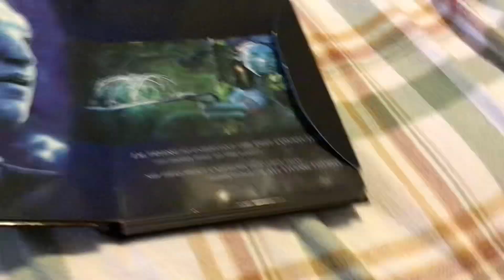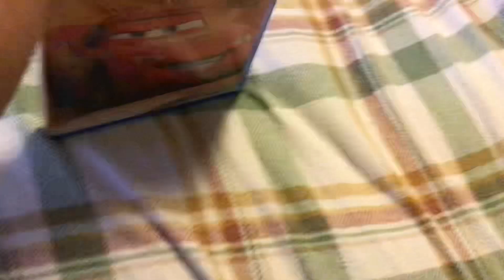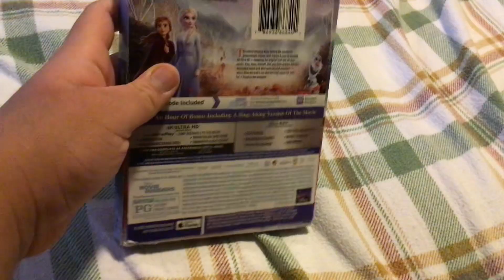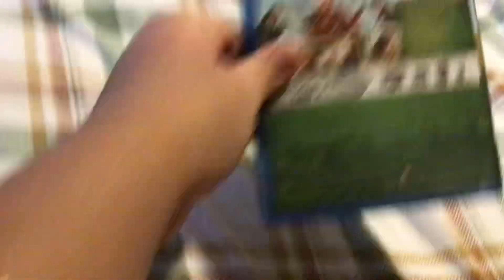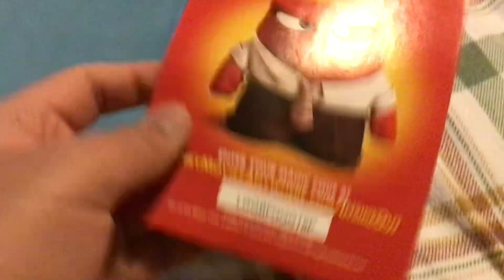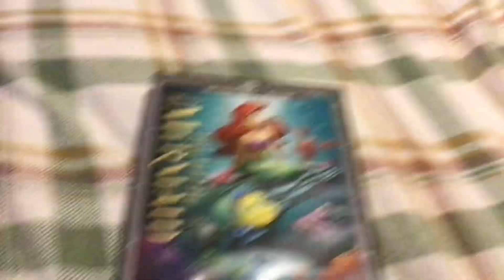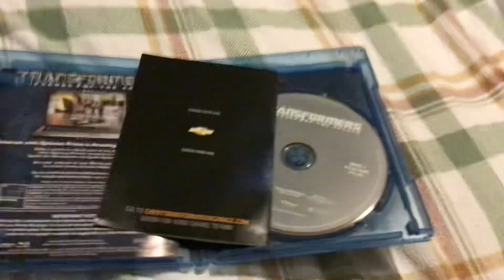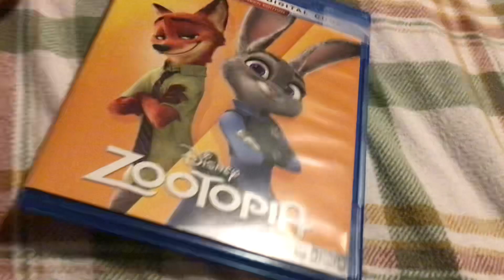My Entire DVD and Blu-ray Collection (September 2023 Edition, Part 5, FINAL PART)